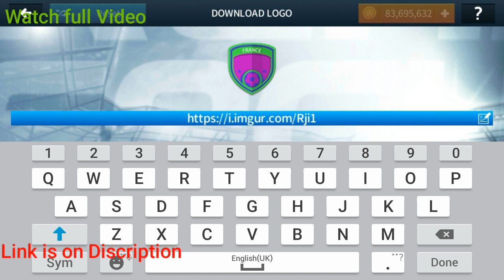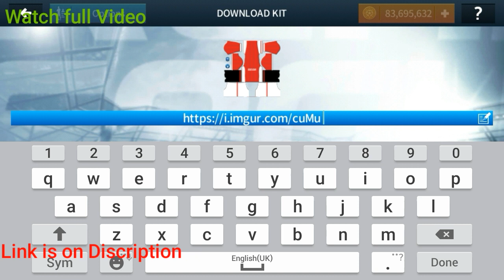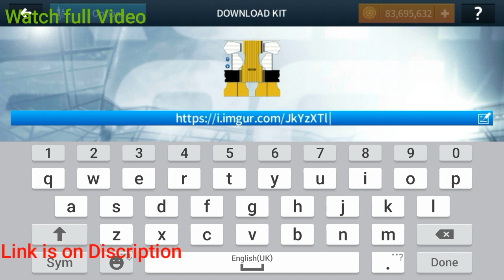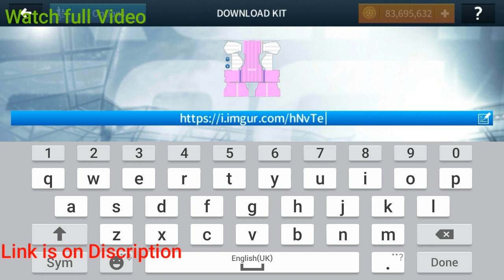How to create France National team kits & logo | dream league soccer 2018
How to create France team kits & logo in dream league soccer 2018 | Dream League Soccer 2018

Hazard Lifestyle, family, income, club, house, girlfriend and car

Antoine Griezmann Lifestyle, True Story, Family, Girlfriend,

Mbappe Lifestyle, Biography, Famliy, Income, House, Car and

Hacking file -